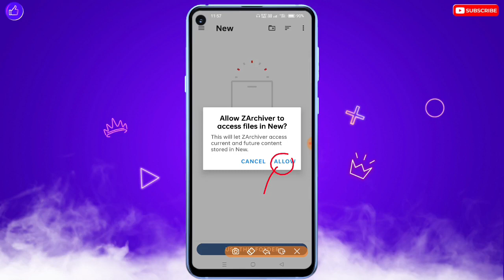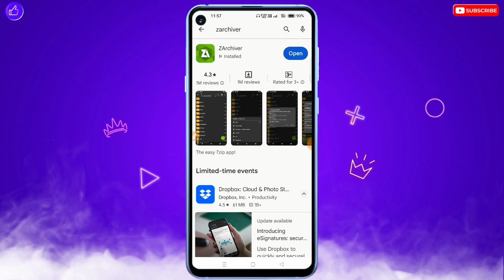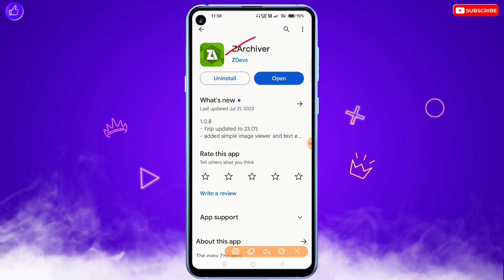ZArchiver Access Is Denied Problem | Can't Use This Folder | ZArchiver Data & OBB Folder Not Showing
❀ 🔥☞ 𝗛𝗶 𝗗𝗼𝘀𝘁𝗼𝗻 !!! ❀

___________✾ ᴛʜᴀɴᴋ ʏᴏᴜ.✾___________